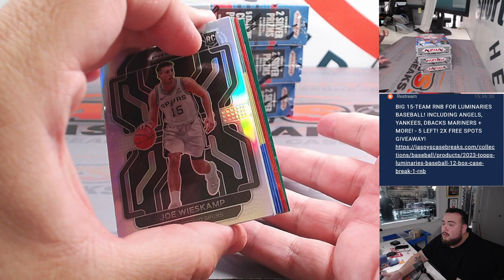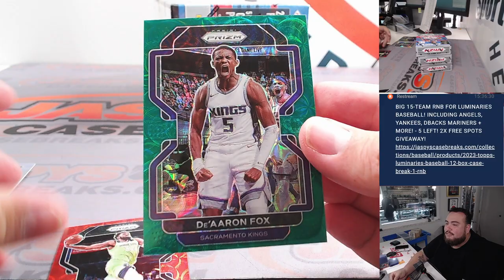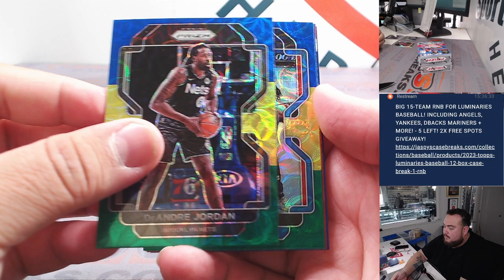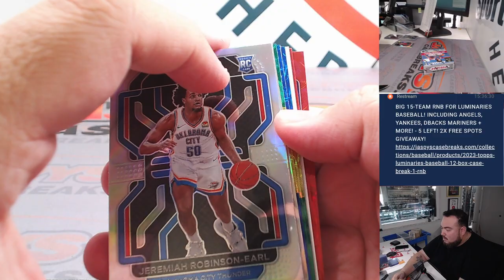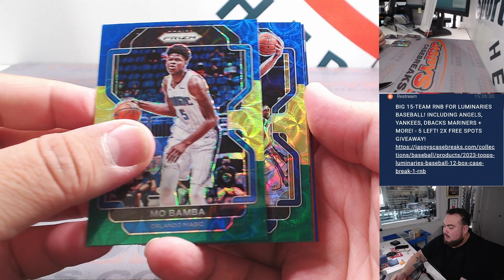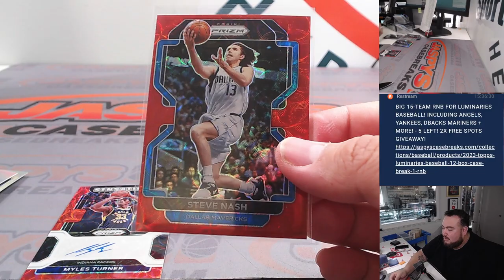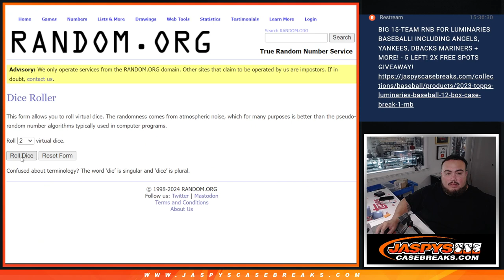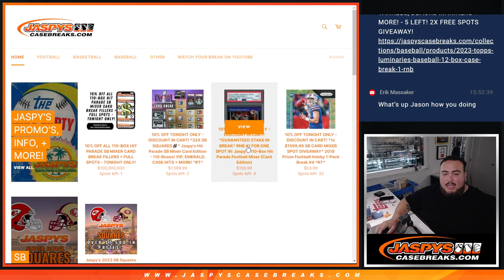F. 2/9/24 - 2021-22 Panini Prizm Choice Basketball 4-Box *PYT* #2